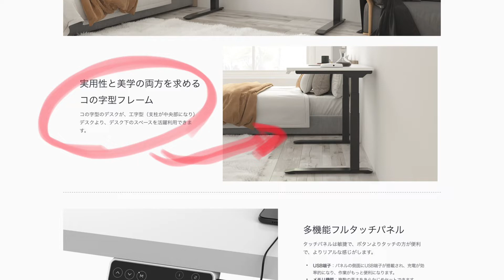【買う前に見て】FlexiSpot 電動昇降デスクの選び方。低身長なら『E7』がおすすめ。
〜　たかぼん / takabon　〜

◌ 1K8畳でひとり暮らし。
◌ ガジェット⋆インテリアが好きな20代男子。
◌ ホワイト×ナチュラルウッドの組み合わせが好き。

・FlexiSpot　E7（低身長におすすめ）

・FlexiSpot　EF1（巨人ならこれでOK）

‹目次›
00:00　オープニング
01:12　なんでFlexiSpotを買ったのか
02:46　EN1を1年使った感想
03:27　EN1→E7に買い替えた理由
07:33　E7に買い替えた感想
08:23　エンディング

　▽撮影機材

・FUJIFILM　X-S10
・XF18-55mmF2.8-4 R OIS
・SONY　ZV-1
・RODE  Wireless GO
・RODE  Lavalier GO
・Velbon ドリーポッド DP-83S
・Velbon マルチアングルユニット
・Ulanzi MT-08 ミニ三脚